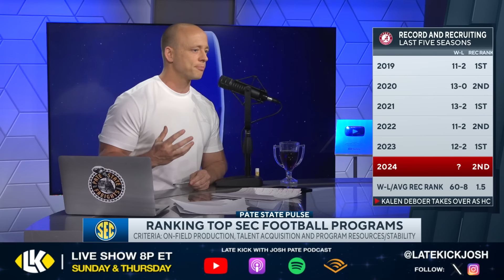Josh Pate's SEC Program Power Rankings (Late Kick Cut)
The SEC is expanding with the addition of Texas and Oklahoma. On Late Kick Live Ep 480 Josh Pate ranked all 16 programs using a rolling 3-year blended set of criteria including on-field performance, talent acquisition, resource pool, and stability. With UGA and Alabama atop the SEC, how do the next tiers shake out? Has Brian Kelly gotten LSU fully back? Where do programs like Texas A&M and Auburn stack up? Could a turnaround be in the cards for Florida?  Let us know what you think in the comments below and be sure to SUBSCRIBE to the channel and CLICK THE BELL for notifications as we bring you multiple live shows per week!